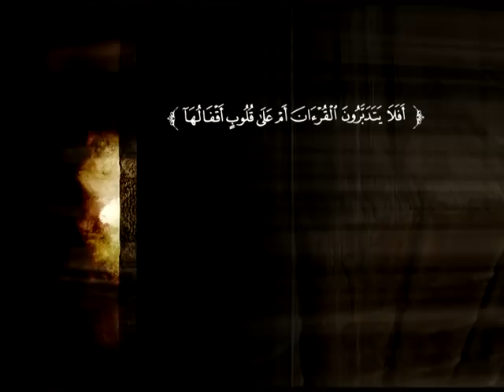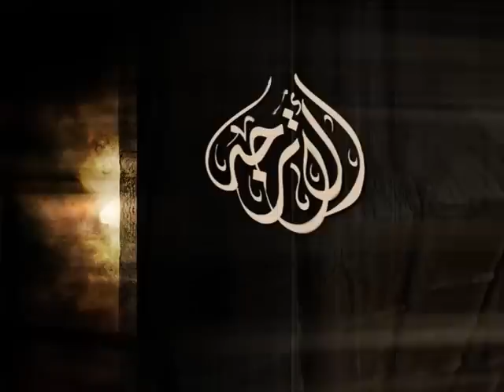تفسير سورة النور من الآية 41 إلى الآية 55 | د. أحمد بن محمد البريدي